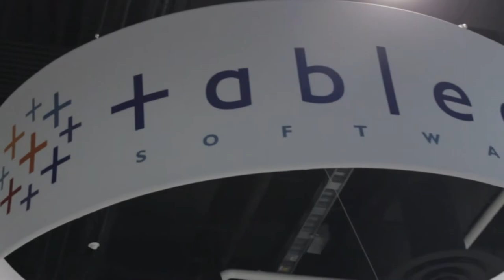Rik Tamm-Daniels - Tableau Customer Conference 2013 - theCUBE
Rik Tamm-Daniels, Attivio, at Tableau Customer Conference 2013 with Dave Vellante and Jeff Kelly

The 2013 Tableau Customer Conference is taking place this week at the Gaylord National Resort & Convention Center in Washington, D.C. The key speakers are being interviewed by theCUBE co-hosts Dave Vellante, Wikibon Senior Analyst, and Jeff Kelly, Principal Research Contributor at Wikibon. They caught up with Rik Tamm-Daniels, VP of Technology with Attivio, a company that works a lot of mixed content, bringing together transactional data and other types of unstructured data into a unified view.

Dave Vellante started by asking Tamm-Daniels to elaborate on their presence at this event and the relationship they have with Tableau. "We have a long standing relationship with Tableau," replied Rik, this being his third time at the conference. He loves the enthusiasm of the crowd for the technology, and he explains exactly what his company does in the field:

"What we're doing in the ecosystem, we're delivering insight into the world of human created information: documents, emails, CRM case notes, survey comments. There's a lot of valuable business inside those sources, and we're able to bring that information in and Tableau creates rich visualizations to help businesses make better decisions using relevant information," explained Tamm-Daniels.

Big Content

Vellante was curious "what were the customers asking at the booth?" Tamm-Daniels replied that "one concept that keeps coming up is 'Big Content' -- there are different technologies and techniques to get to the different parts of the Big Data ecosystem. There's a lot of talk about social media. There's a lot of folks out there in social media and social analytics, but the reality is that for a lot of businesses the text-based information that's most relevant is sitting within systems behind a firewall."

With Attivio being such a powerful company, Dave Vellante wanted to know where the biggest traction lies.

"Our high level, generally, is in the business value side of the big data conversation," started Tamm-Daniels. "It's asking the business users 'what information is relevant' to them and 'how you conduct your business data,' offering them to analyze all that. In terms of different industries, the financial services has always been a strong industry for us, because there's such an impact when you bring in more relevant information."

Why Attivio?

So what makes Attivio unique? For Vellante it is the ability to deal with different textures. For Tamm-Daniels, it's "getting deep insight from the world of human created information, understanding and analyzing it, and making it available to the BI ecosystem." On top of that analytics component "we've created a unique datastore that allows you in a very agile way to connect the insights from Hadoop (for example) with the structure data you get from the business. You get that 360 view without the data modeling overhead."

What role does visualization play in terms of painting that picture?

"It basically puts a face on it and Tableau shows you what you should care about," said Tamm-Daniels.  Tableau is great for identifying trends, and helping users decide what to do with those trends. The users usually found too many limitations in the search world. Nowadays, "because we can look at data from a relational standpoint," not only they can search, but they can relate, analyze and visualize data.

Kelly also asked Tamm-Daniels about Attivio's partner strategy, citing their partnership with Tableau. "Our strategy is to create our view of what the Big Data space should look like, and what a good portfolio of technologies are, to deliver on all the pieces of relevant information out there and bring it together to the end user for a business purpose," he replied.